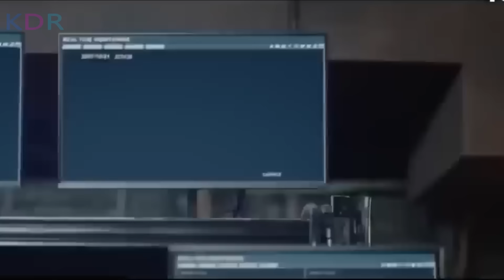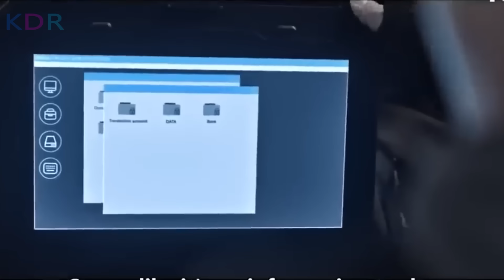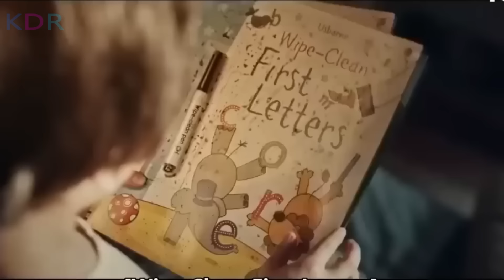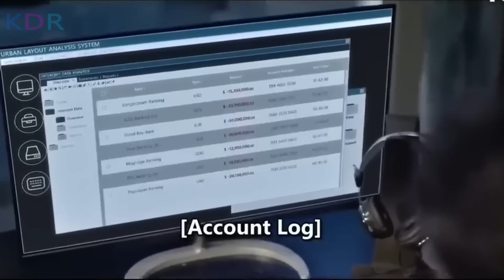គេមានភ្នែកមុតដូចឥន្ទ្រីយ ហាត់តែបន្តិច k*ក្លាយទៅជាកំពូល Sniper ដ៏សាហាវបំផុត | The Sniper - សម្រាយរឿង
The Sniper Review; The Sniper និយាយខ្មែរ
💰ឧបត្ថម្ភគាំទ្រ ដើម្បីទទួលបានវីដេអូល្អៗមើល💰
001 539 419 (កុង ABA​ & ACleda)
04129332 (កុង Wing)
ឈ្មោះគណនី CHEA SENNARONG

នេះគឺជាការវិភាគសាច់រឿង The Sniper! សម្រាប់អ្នកដែលដែលតែងតែនិយមតាមដាមទស្សនារឿងមួយនេះ អ្នកទាំងអស់គ្នាអាច​ចូលមើលវីដេអូមួយនេះ ស្តាប់នូវការវិភាគរប់ខ្ញុំ ហើយចូលរួមបញ្ចេញមតិយោបល់នៅក្នុង Comment Section ខាងក្រោមវីដេអូបាន! ខ្ញុំនឹងរីករាយស្វែងយល់ពីគំនិតរបស់អ្នកទាំងអស់គ្នា!